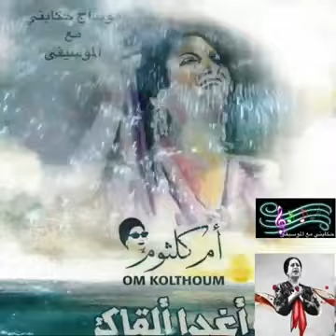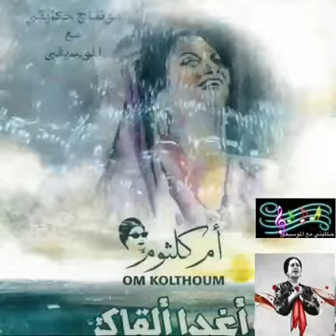انت يا جنة حبي